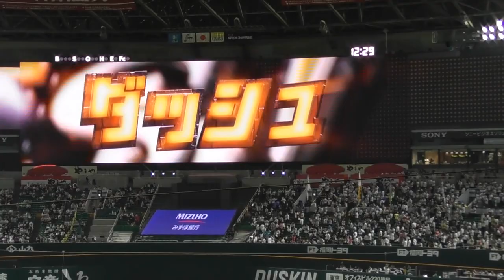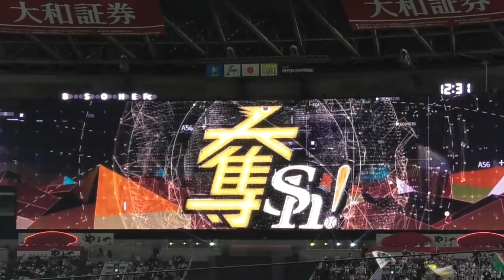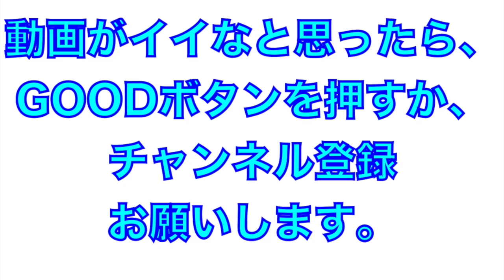２０１９年のソフトバンクホークスの選手紹介がカッコイイ！奪sh！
2019年開幕３連戦
オーロラビジョンでの選手紹介
奪sh！